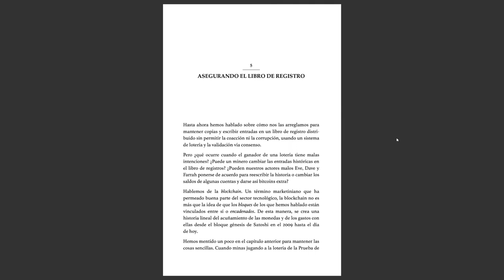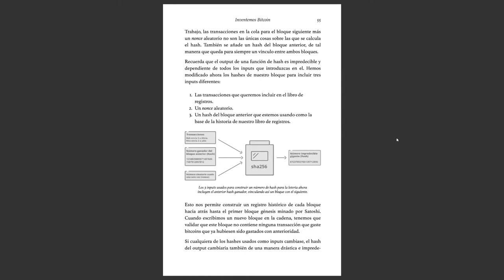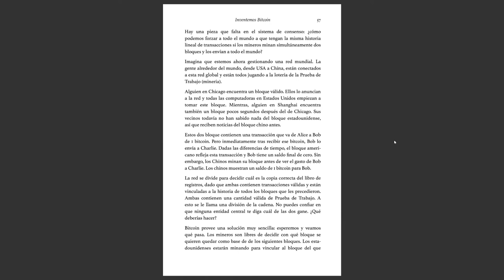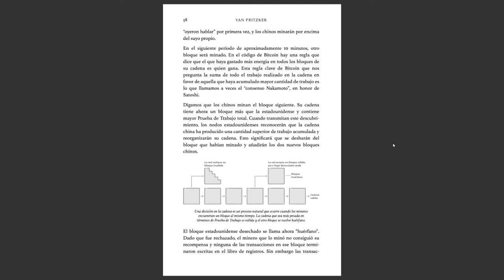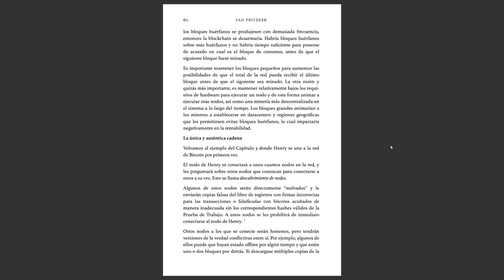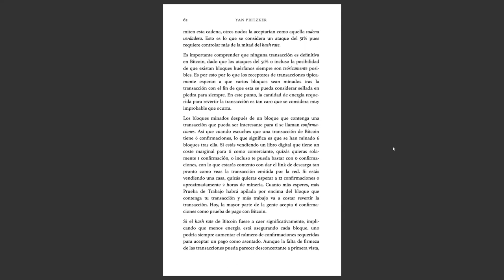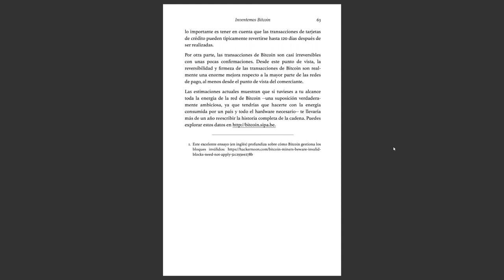Inventemos Bitcoin - Asegurando el Libro de Registro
Libro: Inventemos Bitcoin de Yan Pritzker
Capítulo 5, Asegurando el Libro de Registro

Otra alternativa es enviar una propina a la siguiente dirección de btc
3KouoLjZMgXimRWpjK6AuEfVX61nyGzWvz

Gracias.